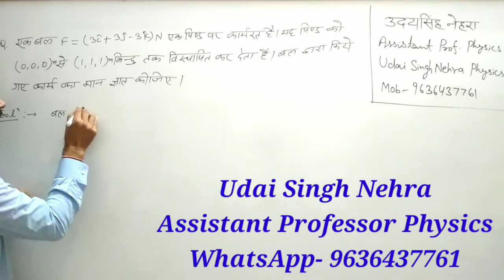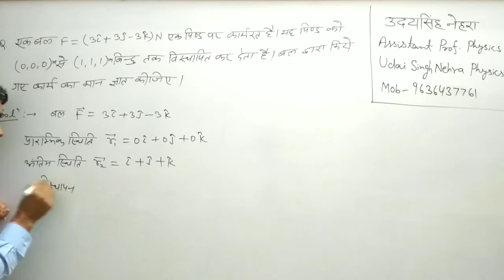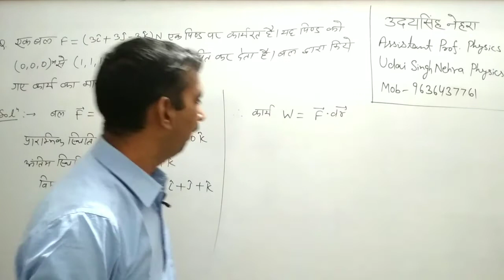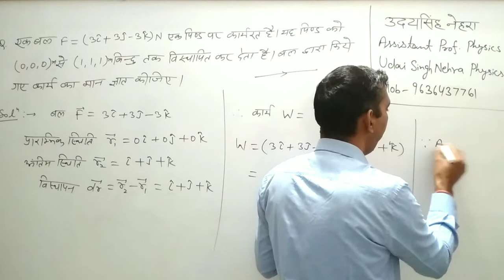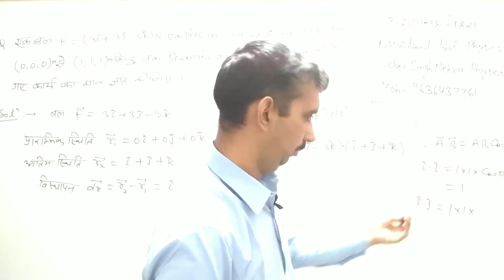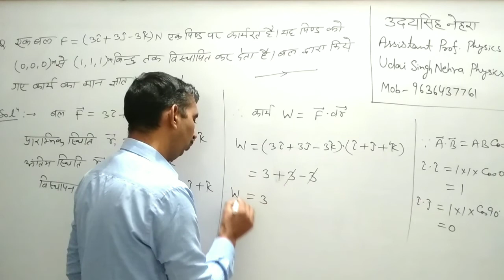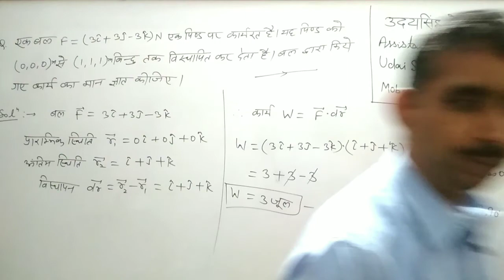Numerical 1. BSc I Physics. Mathematical Background.